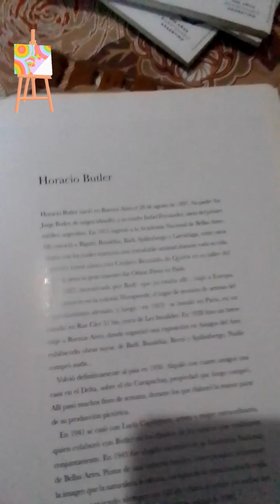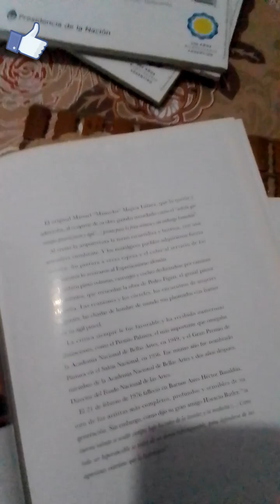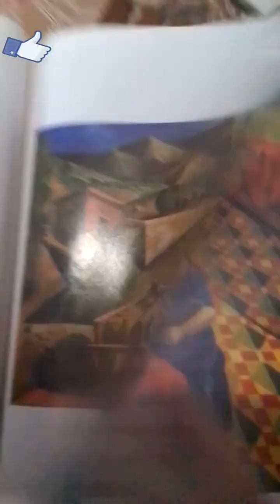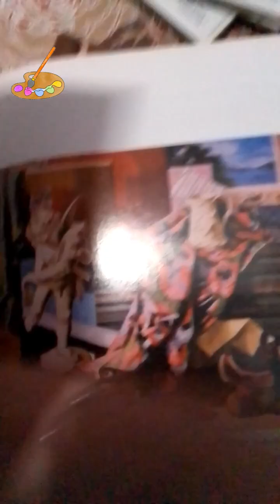PINTURA ARGENTINA.5a.pte. 5.24. 🎨🖼️👉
IMPERDIBLE!!! EXCLUSIVO !!! NO TE LO PIERDAS!
HOY TE PRESENTO:
La última parte de la serie de pintura argentina. No te lo pierdas y

DISFRUTA DE MI VIDEO  Y muchas gracias!!!
Un abrazo y hasta pronto!😍👍🙋‍♀️